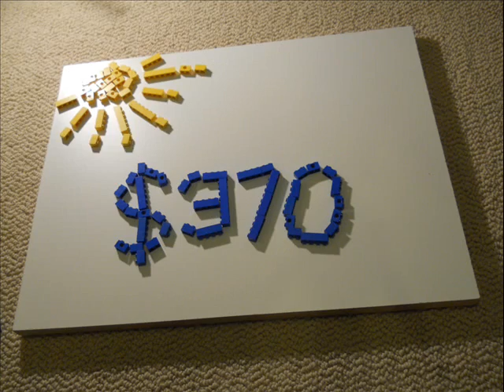Delta 2011 promo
I decided to channel my excitement for Delta summer camp into something creative, so I made a stop motion to Coldplay's song "Strawberry Swing." It isn't the greatest, but I worked with what I had and after 260 or so pictures, a couple hours of work, and A LOT of waiting on my frozen computer... I give you this!